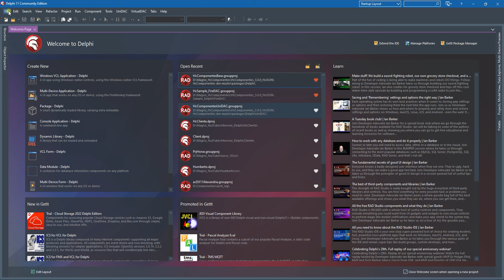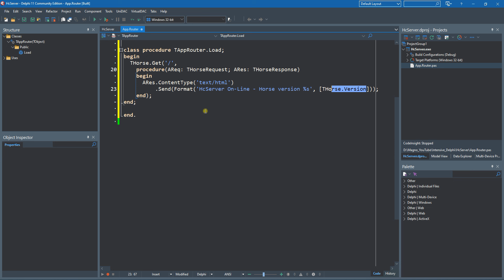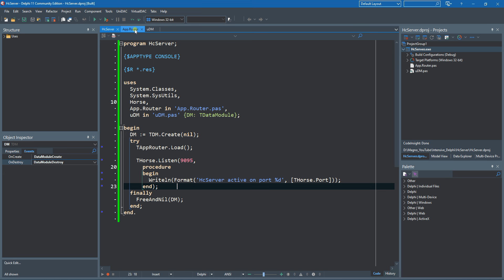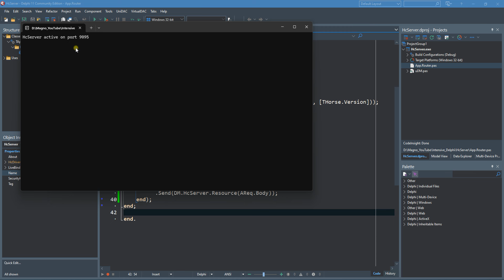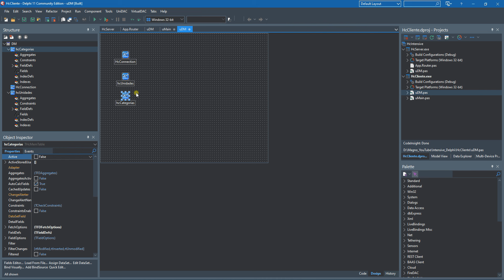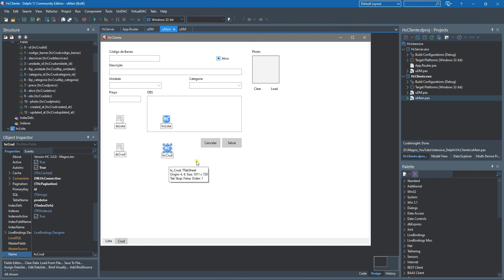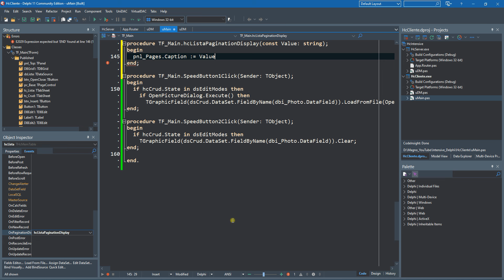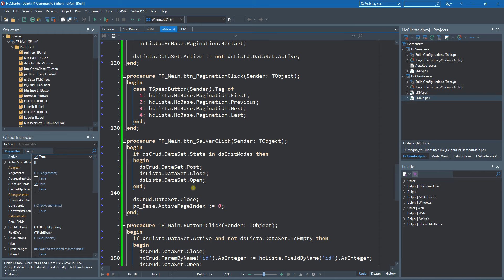2024.089 - Vídeo do Intensive Delphi 2024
Seja membro deste canal e ganhe benefícios:
Gostou do vídeo, que tal doar um cafezinho?